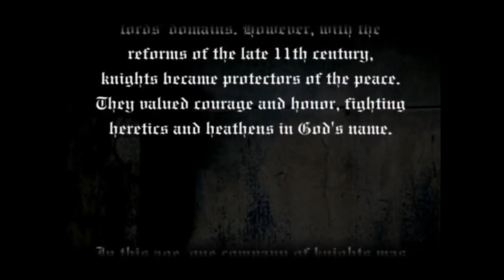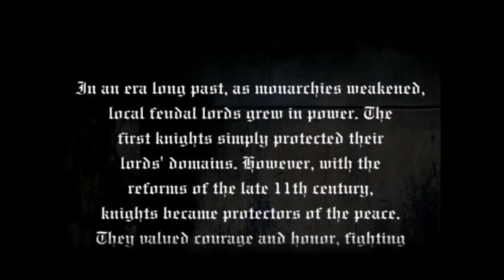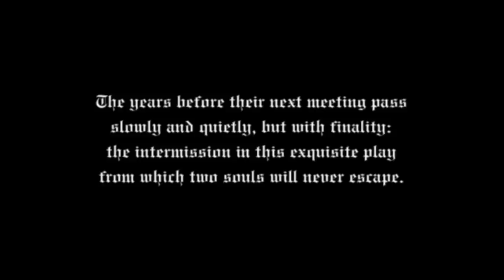The ULTIMATE Recap of Castlevania: Lament of Innocence (RECAPitation)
An in-depth plot summary of Castlevania: Lament of Innocence explaining everything that happened.

💲 Check the price of Castlevania: Lament of Innocence on AMAZON!

Social Media!